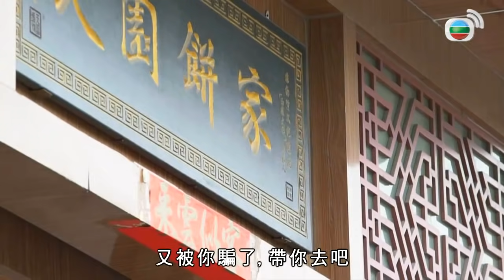阿爺食譜| 皮蛋鹹廋肉粥、乾炒米粉、鹹薄罉 | 阿爺廚房 Sr.4 #25 | 李家鼎、譚玉瑛 | 粵語中字 | TVB 2019|美食烹飪食譜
不經不覺，節目已經來到第四輯。今輯沒有新賣點，因為《阿爺廚房》只賣舊不賣新，老味道才是「鼎爺」李家鼎的拿手好戲！鼎爺聯同好拍檔譚玉瑛在香港街市尋找烹調靈感之餘，還會遊走南海、順德、澳門，娓娓道出昔日的飲食故事。南海是功夫之鄉，也是鼎爺家鄉，有甚麼特別的飲食功夫？順德和澳門的舊日美味，又往何處尋？鼎爺刀工精湛，做菜不惜功夫。今輯特意準備一系列家常小菜，讓大家從買餸開始邊看學，一同承傳廣東菜！